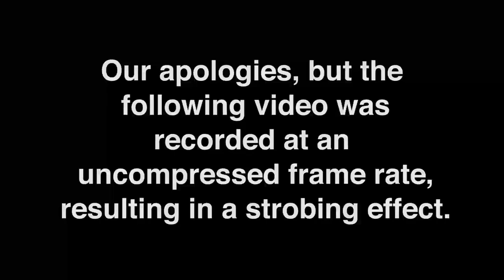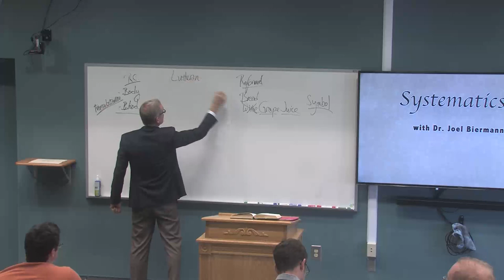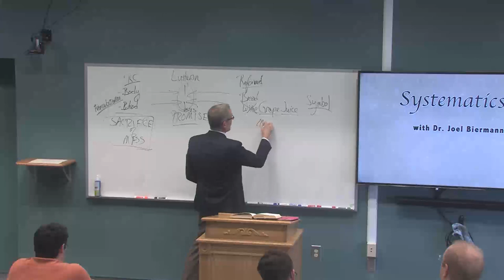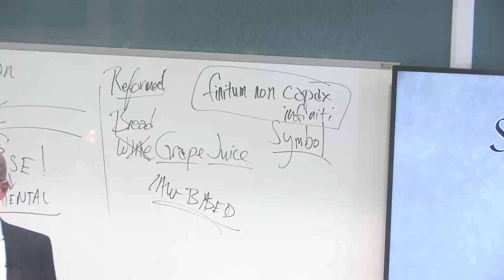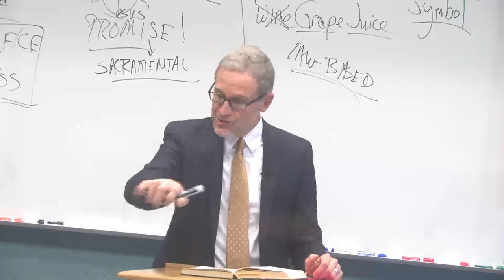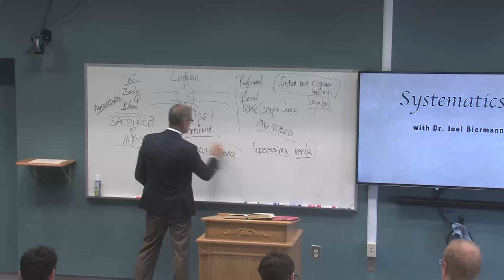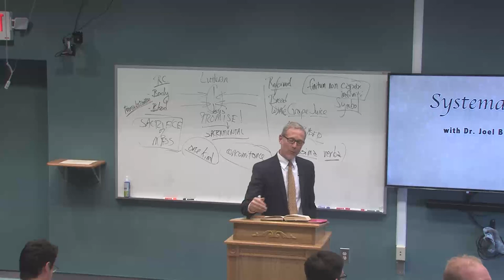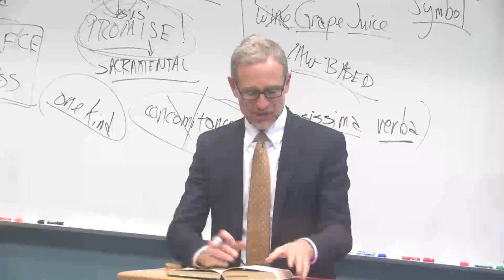Systematics III 09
Publication Date
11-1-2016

Description
Dr. Biermann discusses the Lord's Supper and the Catholic, Lutheran and Reformed positions from readings by Franz Pieper.

Franz Pieper,

Submission Cost
Free

Recommended Citation
Biermann, Joel, "Systematics III 09" (2016). Systematic Theology 3. 9.